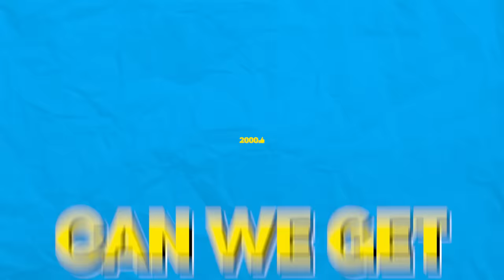Rainbow Friends ESCAPE BARRY'S PRISON! (REACTION)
Today Sunny and Melon REACT to the rainbow friends ESCAPING Barry's Prison! They get sucked into an alternate dimension where they have to escape from BARRY!

Mr Smiley vs Mr Funny and BARRY the BABY Roblox ALL EPIC 100 DAYS OF OBBY